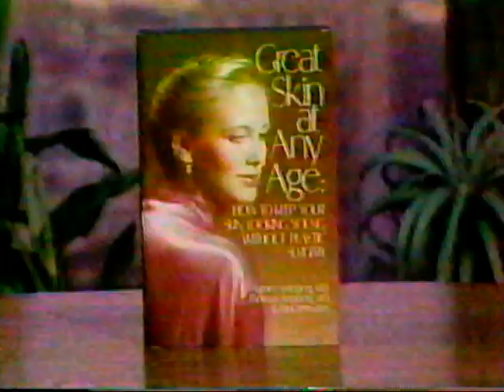PSYCHIC RESEARCH EXPLORING THE PHENOMINA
WHERE ARE YOU BLOCKED...WHAT ARE YOUR INSECURITIES ...HOW A PSYCHIC MANIFESTS THEIR POWERS TO HEAL. GREAT FOR THOSE INTERESTED IN  PSYCHIC PHENOMINA